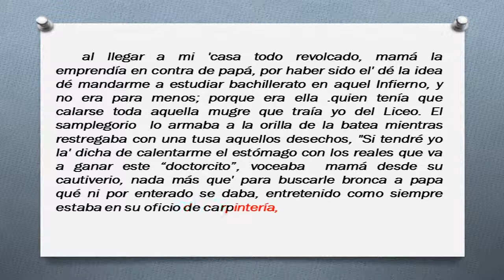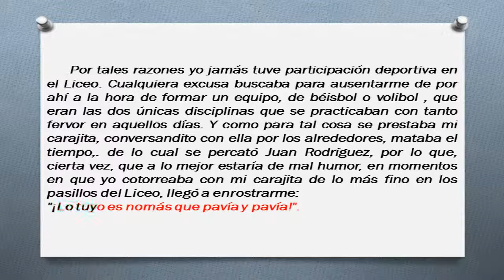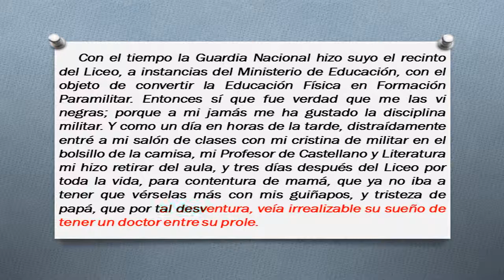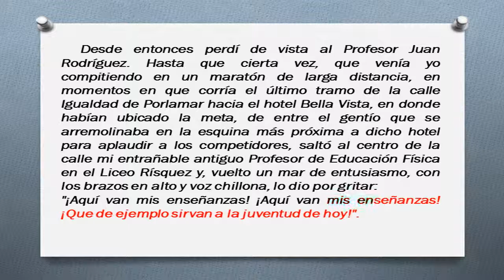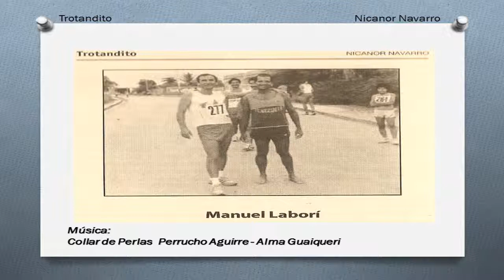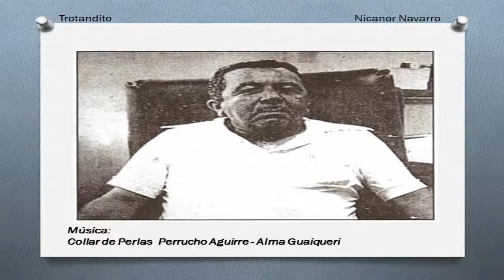COLLAR DE PERLAS "Alma Guaiqueri" Trotandito Prologo Nicanor Navarro los robles 1999 fondo musical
NICANOR NAVARRO: DIJO Tales enseñanzas, pues, son las que he venido difundiendo en la prensa cada vez que se me diera Ia oportunidad, y las que ahora recojo en este volumen por si algún compañero de ruta quisiera llevarlas un poquito más allá de mi novenario para dar la vida perdurable así en la tierra como en el cielo ENALTECIENDO VALORES DE NUESTROS ILUSTRES ROBLEROS Y DANDO A CONOCER SU OBRA: DE SU LIBRO "TROTANDITO" EL PROLOGO   COMO FONDO MUSICAL UNA MELODÍA DEL "COLLAR DE PERLAS" DE NUESTRO REPERTORIO MARGARITEÑO
¡ALMA GUAIQUERI!  ESPERO LES GUSTE